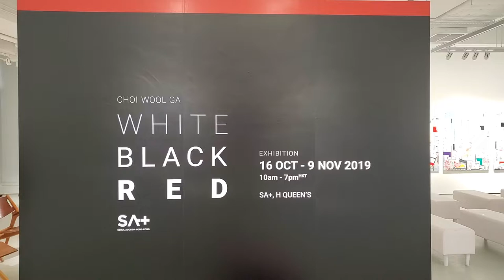In conversation with Choi WoolGa, about "White, Black & Red" show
White, Black & Red features 21 works by Choi, providing a comprehensive overview of his works over the course of his blossoming artistic career. In this video, you will see an overview of the exhibition and artist talk.

The exhibition will be on view from October 16 to November 9, 2019

Address:
SA+ / Seoul Auction Plus Hong Kong
80 Queen's Rd, H Queen's Road Central, 11 floor, Hong Kong